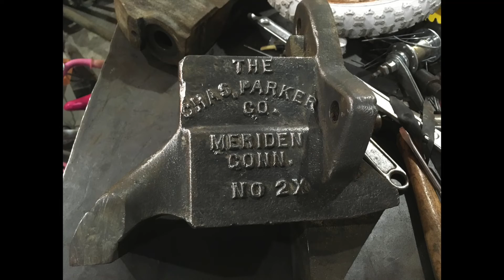Weekly What's New - Here on Planet Utah's Garage - Update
This weeks update is about as exciting as it gets. lol

AND